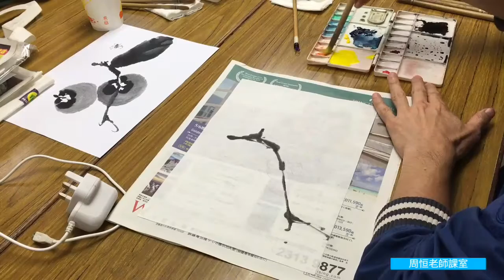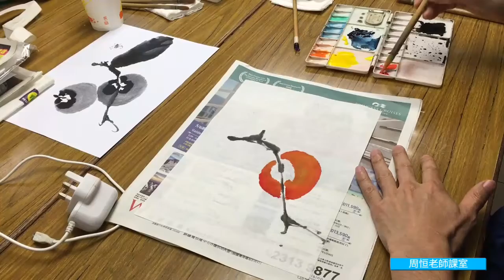[周恒老師水墨畫課室] 柿1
延續十一